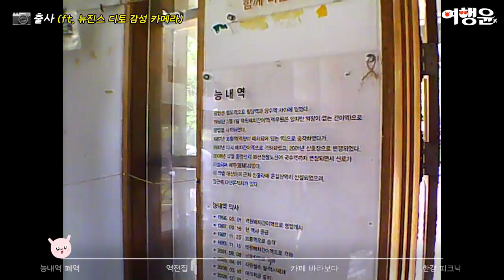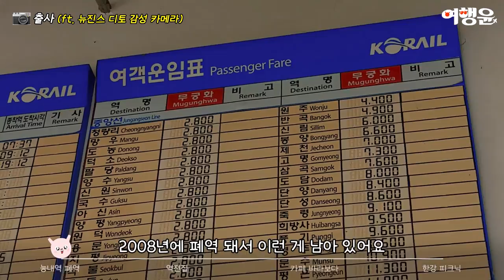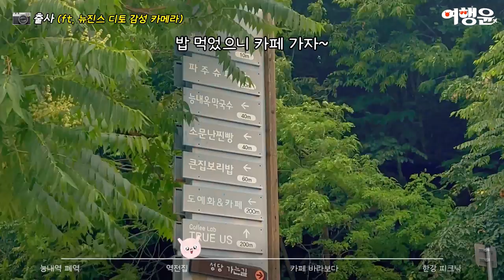남양주 가볼만한곳 능내역 폐역 사진찍기 좋은곳 (ft. 뉴진스 디토 감성 카메라)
뉴진스 디토 감성 카메라
생일 선물로 받은 김에 🎁
서울 근교 출사 간 VLOG !